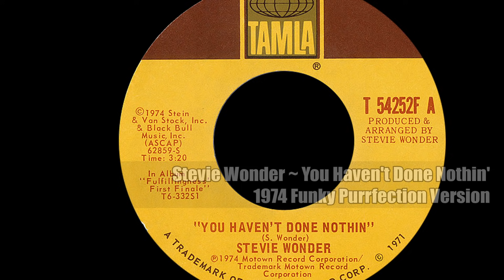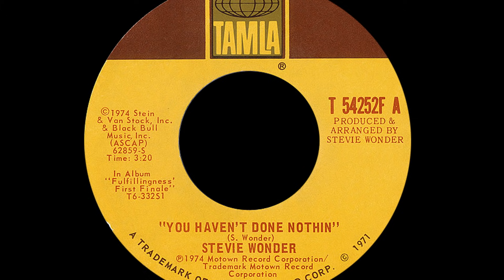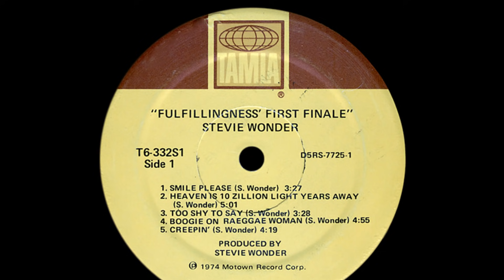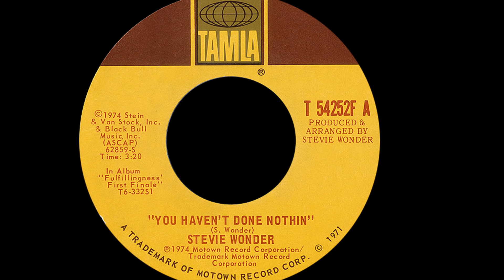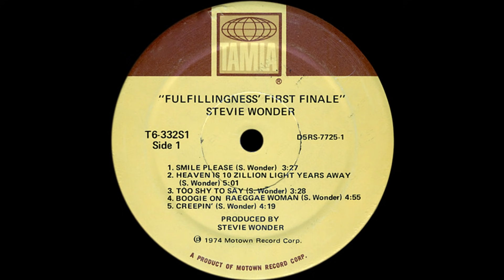Stevie Wonder ~ You Haven't Done Nothin' 1974 Funky Purrfection Version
In its heyday, Motown records ruled the roost. By creating music that dissolved the differences between whites and blacks, it got us all up to dance together, even though at the time there were still reminders that allowed people to show their hate by clinging to segregationist thoughts and actions. By the early 70's Marvin Gaye and Stevie Wonder fought hard to be released from the binds that Berry Gordy imposed on all his artists to not politicize the music. Marvin put out "What's Going On" and despite the misgivings of its popularity by Gordy, the music struck a chord with the masses. Stevie Wonder started his assault on what was wrong and what was right in 1972 with "Superstition". When he released "Fulfillingness First Finale" he got down and dirty with the social injustices, even making a statement against the sitting disgraced President of the United States Richard Nixon with "You Haven't Done Nothin'". Nixon's shenanigans were brought to light with the Watergate scandal and it brought him down. People were justifiably angry and what had occurred and Stevie became the voice of America. While he stoked the fires of thought with songs like this, he was able to assuage our anger and calm us with "Don't You Worry 'Bout A Thing", "You Are The Sunshine Of My Life" and "Boogie On Reggae Woman". When he released this one, he said "Everybody promises you everything, but in the end, nothing comes out of it. I don't vote for anybody until they have really done something that I know about. I want to see them do something first. The only trouble is that you always hear the President or people say that they are doing all they can and they feed you with hopes for years and years and years. But that is probably typical of most people in very important positions who have a lot of power. I'm sick and tired of listening to all their lies. The best way to get an important and heavy message across is to wrap it up nicely. With songs I've found out, it's better to try and level out the weight of the lyrics by making the melody lighter. After all, the people want to be entertained, which is alright with me. So if you have a catchy melody instead of making the song sound like a lesson, people are more likely to play the tune. They can dance to it and still listen to the lyrics and hopefully think about them"(sound of microphone dropping) Prior to recording "Fulfillingness First Finale", Wonder was on tour in 1973 to promote "Innervisions" when he suffered a debilitating accident when logs from a logging truck came loose and crashed through the windshield of a car he was a passenger in. He was in a coma for a week and his close friend and PR man Ira Tucker stayed with him. He knew that Stevie liked to listen to music very loud and Ira sang loudly to him hoping for a response. That first day, there was none but on the second day, he put his arm under Stevie's hand, got right into his ear and starting singing "Higher Ground" and after a few moments Ira felt Stevie tapping his arm in time with the song. That is when Ira knew Stevie was going to make it. Doctors told Stevie he needed total rest and relaxation to overcome his traumatic injuries, but it wasn't long before he started working on new music that would be recorded for "Fulfillingness First Finale" from his hospital bed. He went back to performing live in 1974 by jamming with the Edgar Winter and then joined Elton John in Boston duetting with him on the Rolling Stone's "Honky Tonk Women". That summer, he went in the studio with the Jackson 5 and recorded "You Haven't Done Nothin'". Released on August 3, 1974 the song hit #1 on November 2, and was his fourth #1 hit. The lyrics to this like "one would not care to wake up to the nightmare that has become real life" just seemed to sum up current events.